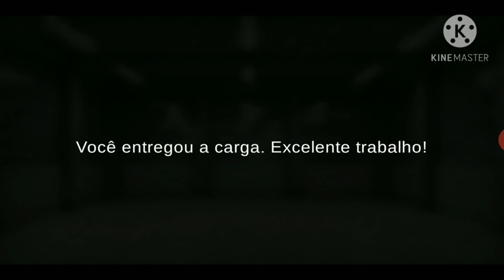Entrega Épica, Jogando e Botando Pressão no Cargueiro MB1620 - Gran Truck Simulator 2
Embarque nesta jornada de adrenalina e habilidade! Neste vídeo, mergulhe na experiência de jogar no celular enquanto enfrenta o desafio de conduzir um cargueiro MB1620 carregado pela cidade até o MacDonalds. Com a pressão aumentando, você terá que mostrar suas habilidades de entrega enquanto enfrenta os obstáculos da estrada e mantém a carga intacta na câmara fria. Jogue com destreza e rapidez para garantir a entrega perfeita. Prepare-se para uma aventura cheia de emoção e desafios! Assista agora e mergulhe na ação!

Segue algumas Recomendações aqui do Canal!

Transformei a Kombi em uma Fera de 957 HP no Forza Horizon 5, Xbox One S Gameplay

Lutador de Capoeira Edy Gordo Arrasa no Tekken Tag Tournament 2 Gameplay Empolgante do Começo ao Fim

A Arte do Drift, Supra GR 2JZ com mais de 1300 HP no Forza Horizon 5! Controle Original Xbox One S